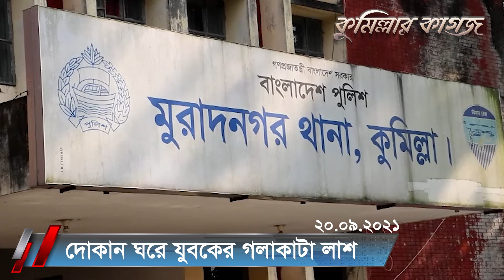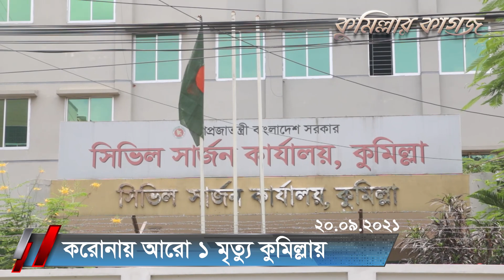এক মিনিটে কুমিল্লার খবর